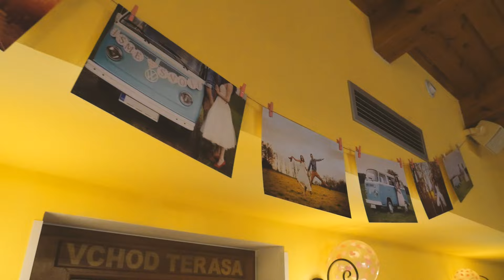Svatební klip Radka & Jakub 2016